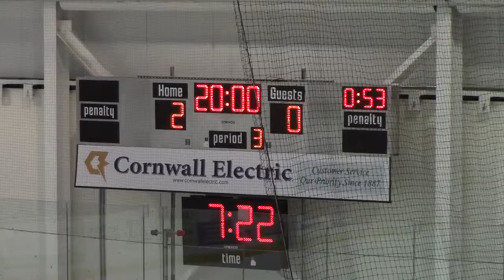2017 01 21 U17 vs Cumberland